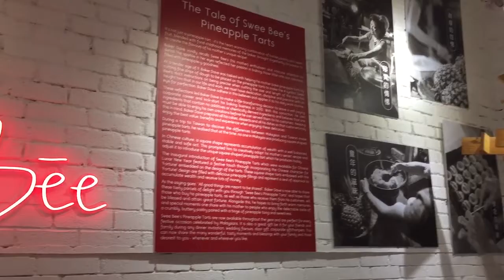All about Swee Bee pineapple 🍍 tarts by Mr David Wong (aka Baker Dave)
As a child 👨, Baker Dave 👨‍💼 (aka the founder, Mr David Wong ) proudly helped his mum 👵 bake these tarts, yes ✔, making delicious buttery & crumbly pineapple 🍍 tarts using recipes which had been handed down through generations

Through baking, his mum 👵 has taught him the importance of dedication, discipline, precision & values that Baker Dave 👨‍💼 dearly holds on to this day. Thus, he crafts his cakes, desserts & dishes precisely as they are meant to be, so that customers may experience the full benefits of these delicacies with each bite

Each contains no ❌additives or chemically derived ingredients, Baker Dave has moulded these tarts into square ⬛ shapes, representing increasing ⬆ wealth in a balanced, stable &
safe manner

To Baker Dave 👨🏻‍💼 however, it is not just a pineapple 🍍tart, it represents the nostalgic & heart-warming moments of sharing his time with his mum 👵in the kitchen of their home. Together, their passion, dedication & love ❤ are reflected in the crafting of this perfect
buttery, sweet fruit pastry

Swee Bee’s Pineapple 🍍 Tarts 瑞美凤梨酥 are available throughout the year & are perfect for every occasion as gifting 🎁

Do enjoy this short vlog 📹🎥 being captured & heard more about it from the Swee Bee by Baker Dave's founder, Mr David Wong 👨‍💼

While Swee Bee by Baker Dave serves an appetizing selection of food, beverages & desert to customers, many of whom have become regular patrons to the cafe, it is also a popular destination
for those who are seeking delicious, tasty pineapple 🍍 tarts